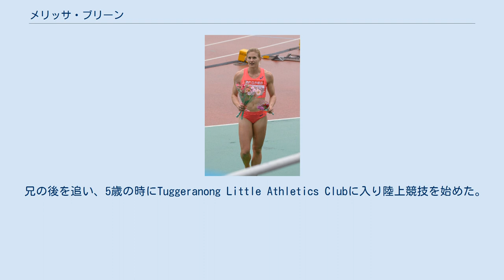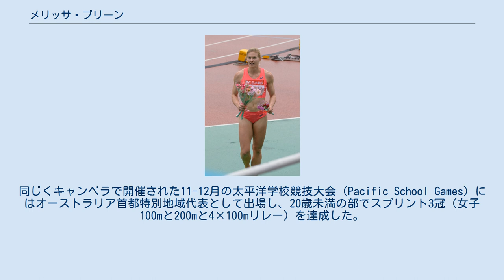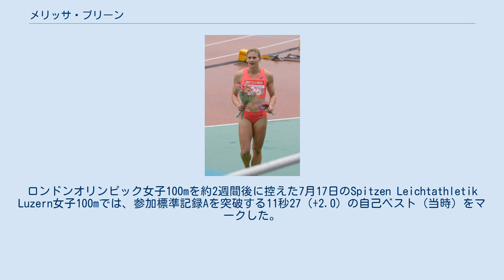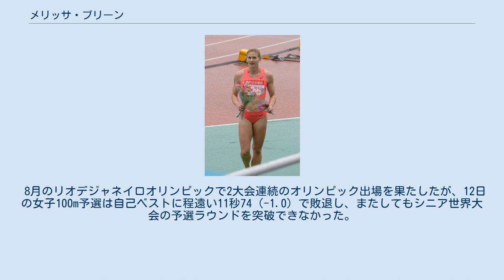メリッサ・ブリーン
メリッサ・ブリーン（Melissa Breen、1990年9月17日 ‐ ）は、オーストラリア首都特別地域・キャンベラ出身の陸上競技選手。
100mの自己ベストは11秒11のオセアニア記録保持者。
2012年ロンドンオリンピックと2016年リオデジャネイロオリンピックのオーストラリア代表。
 兄の後を追い、5歳の時にTuggeranong Little Athletics Clubに入り陸上競技を始めた。
10歳の時の2000年にはシドニーオリンピックが開催され、女子200mでメリンダ・ゲインズフォード＝テイラーとキャシー・フリーマンの2人のオーストラリア人が決勝を走る姿を見て、自分も将来オリンピックに出場したいと思った。
 11月8日に地元キャンベラで開催された競技大会の女子100mにおいて、18歳の若さでオーストラリア歴代10位（当時）の記録となる11秒33（+1.9）をマーク。
同じくキャンベラで開催された11-12月の太平洋学校競技大会（Pacific School Games）にはオーストラリア首都特別地域代表として出場し、20歳未満の部でスプリント3冠（女子100mと200mと4×100mリレー）を達成した。
 4月29日の織田記念国際女子100mにおいて、ロンドンオリンピック参加標準記録A（11秒29）に肉薄する11秒30（+1.3）の自己ベスト（当時）をマーク。
ロンドンオリンピックのオーストラリア代表が発表される6月までに参加標準記録Aは突破できなかったものの、選考の結果初のオリンピック代表に選出された。
ロンドンオリンピック女子100mを約2週間後に控えた7月17日のSpitzen Leichtathletik Luzern女子100mでは、参加標準記録Aを突破する11秒27（+2.0）の自己ベスト（当時）をマークした。
勢いそのままに臨んだ8月3日のロンドンオリンピック女子100m予選では、約2週間前にマークした自己ベストに迫る11秒34（+1.5）をマークするも予選敗退に終わった。
 2月9日に地元キャンベラで開催されたACT選手権女子100mにおいて、それまでの自己ベストを0秒14更新する11秒11（+1.9）のオセアニア＆オーストラリア新記録を樹立。
1994年にメリンダ・ゲインズフォード＝テイラーが樹立した従来の記録を20年ぶりに0秒01更新した。
 8月のリオデジャネイロオリンピックで2大会連続のオリンピック出場を果たしたが、12日の女子100m予選は自己ベストに程遠い11秒74（-1.0）で敗退し、またしてもシニア世界大会の予選ラウンドを突破できなかった。